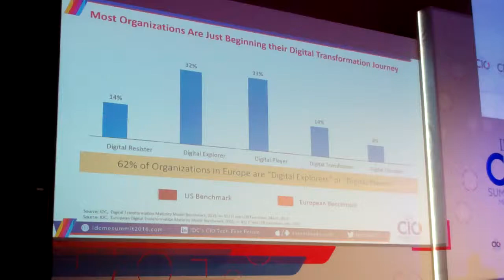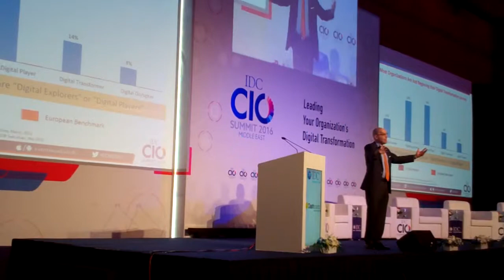Global digital transformation by Crawford Del Prete, IDC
IT has so far automated business processes and not changed the business practices. Now technology is changing the business process, how we create, sell, market, interact, deliver to customers explains Crawford Del Prete, Executive Vice President Worldwide Products and Chief Research Officer, IDC. With digital transformation 65% of organisations will have information as their core asset and will make business decisions based on information and become information based companies. Quarter of all global manufacturers will generate half their revenue from digitally based services. Currently they generate only small services from outside the physical product such as an automobile. 10% of work will be sourced from network free agents who do not work in companies and are available to companies through skills based market places. This is where we are headed in the digitally transformed economy.

The Third Platform is powering the adoption of technologies like augmented reality, internet of things, robotics, cognitive systems, 3D printing, next gen security, and their combination will transform industries. Those businesses who bring digital transformation into the centre of their corporate strategy will be Thrivers, estimated at 66% of global 2000 enterprises, and those who do not will be in reactive mode as Survivors, estimated at 33% of global 2000 enterprises. Top five areas that will be impacted by digital transformation include marketing, customer service, security and risk, industry specific operations, HR. The least transformed business function is indicated to be IT. In terms of relationship between IT and the Chief Marketing Officer, 50% of Chief Marketing Officers do not work with their CIOs, while 43% work with the CIO office. Rest Chief Marketing Officers work through IT vendors directly; or are independent of IT budget; or ask for IT to be integrated with third party creative and communication agencies.

In the process of digital transformation, businesses can move from being a digital explorer to digital transformer by altering customer experiences, using information as a competitive advantage, and creating new revenue streams with connected services. Other characteristics are; ability to leverage information for competitive advantage by enabling the business to respond to opportunities swiftly and with superior intelligence; and ability to make business operations more responsive and effective by leveraging digitally connected products and services, assets, people and trading partners. #015